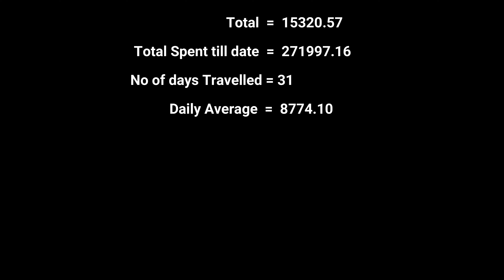Pattaya!! Our last stop in Thailand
Come to Pattaya with us and explore the Indian food?

Vlog 032 | Filmed on 16th - 18th of January 2023 | Pattaya, Thailand

We're trying to improve everyday & we hope you like our content.
Your comments help us steer our journey and the likes give us the boost we need to keep on going, and if you are new to our journey, don't forget to subscribe and share!

We're Trisha and Nikhil and we have packed our bags and moved everything to digital as we're set out to visit a 100 countries on an Indian Passport, can we complete this goal? It depends on you!

Want to support our dream directly, buy us a coffee (A BIG THANK YOU)